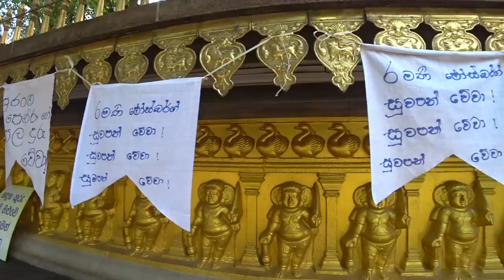Chief Monk Explains Karma, Rebirth and Meditation | Sri Lanka Vlog 🇱🇰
🇱🇰 SRI LANKA - I visited the Kelaniya Raja Maha Vihara or Kelaniya Temple, a beautiful Buddhist temple located 11 km north-east of Colombo. While I was there I didn't expect to meet the Ven. Professor Kollupitiye Mahinda Sangharakkhitha Thero, Chief Priest of the Kelaniya Temple and Head of the Buddhist and Pali Faculty of the University of Kelaniya.
He kindly accepted to answer some questions I had about Buddhism, including:

How should we live life according to Buddhism?
How to live with no attachment?
How to live a virtuous life even if we are wealthy?
The law of Karma: how rebirth happens?
How, when and how long we should meditate?

Hello and welcome! I'm Ely.
Many years ago I changed my life and decided to follow my passion, not my pension. My goal and mission in life has always been to inspire people to be brave, follow their passion, open their minds and discover the kindness of other people and cultures. Here I show you the life of real locals, away from the tourist spots.